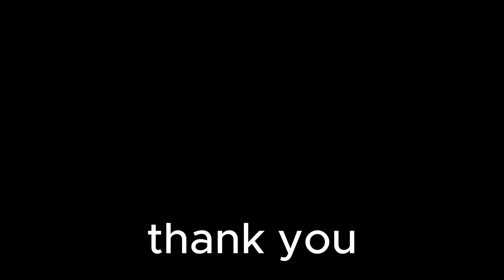ពូជPrim គួដាំលើដីក្រហមអត់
សូមស្វារគមន៍មកកាន់ កម្មវិធី AgriCambo!
AgriCambo គឺចង់ចែករំលែករាល់ចំណេះដឹងផ្នែកកសិកម្មទៅដល់បងប្អូនកសិករ អោយមានចំណេះដឹងបន្ថែម ដើម្បីធ្វើកសិកម្មអោយទទួលបានផលល្អ និងចេះមើលនិងវាយតម្លៃផលិតផលលើទីផ្សារផ្នែកកសិកម្ម។ ម្យ៉ាងទៀត បងប្អូនកសិករអាចរៀនសូត្រពីបច្ចែកទេសដែលចេញវីឌីអូ និងបទពិសោធន៍របស់កសិករនានាក្នុងព្រះរាជាណាចក្រកម្ពុជា។
*ប្រសិនបងប្អូនកសិករមានចំងល់ អាចសួរនៅខាងក្រោមវីឌីអូ ក្រុមការងារយើងនឹងព្យាយាមឆ្លើយជូនតាមដែលអាចធ្វើបាន។
 ប្រាកដណាស់រាល់ការចែករំលែកតែងតែមានការខុសឆ្គង ដូច្នេះ សូមបងប្អូនមេត្តាអធ្យាស្រ័យផង។ សូមអរគុណ!